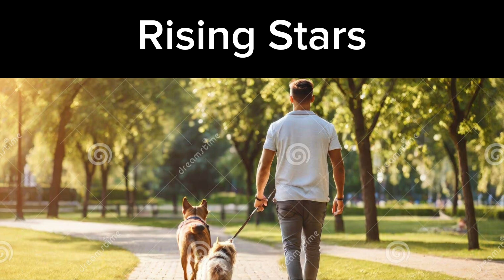Listening to AU:SD OST be like:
Inspired by my dear friend: @armaster9701
Author of OSTs: @KamilFirma